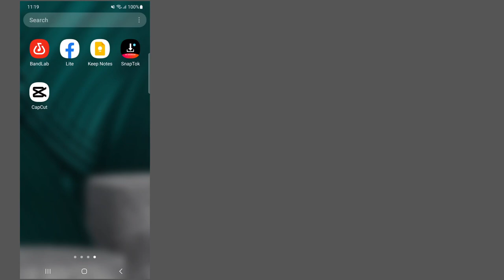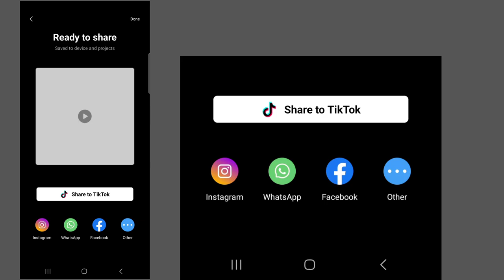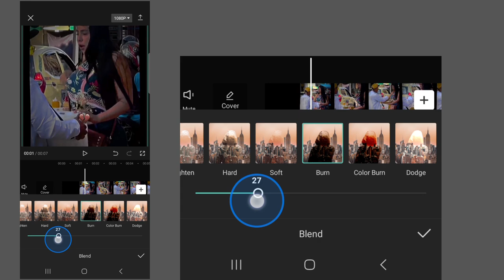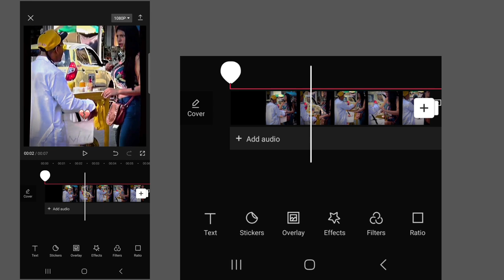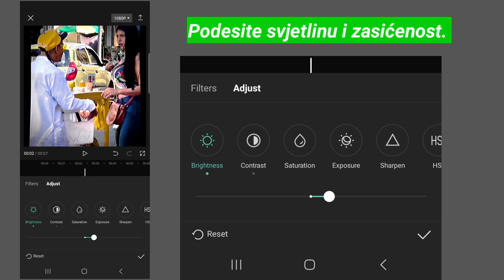Kako pretvoriti normalan video u 4k Ultra HD || Vodič za Capcut 4k kvalitetu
Dobro došli na moj kanal Košarica rješenja.

       U ovom videu uredit ćete Normal Video u 4k Ultra HD video
       nadam se da vam je ovaj video od pomoći.

       Pretplatite se i kliknite na ikonu zvona na mom kanalu za više videa ||  Ako imate bilo kakvih pitanja ili nejasnoća, dopustite mi da komentiram ispod ||

       ✶Puno hvala na "gledanju"
       ✶Ne zaboravite dati ''LIKE''
       ✶Ne zaboravite se "PRETPLATITI"
       ✶ Molimo podijelite sa svojim prijateljima i obitelji.,,

       Izjava o odricanju od odgovornosti za autorska prava: Prema odjeljku 107 Zakona o autorskim pravima iz 1976., dopuštena je "poštena upotreba" u svrhe poput kritike, komentara, izvještavanja o vijestima, nastave, stipendija i istraživanja.  Poštena upotreba je upotreba dopuštena zakonom o autorskim pravima koja bi inače mogla predstavljati kršenje.  Neprofitna, obrazovna ili osobna upotreba prevagnula je u korist pravednih nas